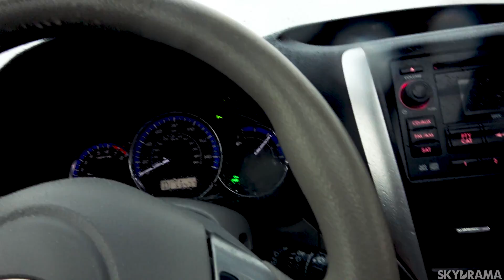ELECTRIC, WINDY OCTOBER STORMS in Illinois | October 11th, 2021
With the evening suddenly free, I decided to venture out and observe a few severe and briefly (before I arrived) tornadic storms in central Illinois. Much of the day was spent in Sangamon and Morgan Counties, between Jacksonville and Taylorville.

SKYDRAMA is Meteorologist and Atmospheric Photographer Andrew Pritchard
I'm a meteorologist, born and raised in the American Midwest, and it's always been my biggest passion in life to understand the atmosphere and document the dramatic chaos it creates. The atmosphere is my religion and wind is my God.